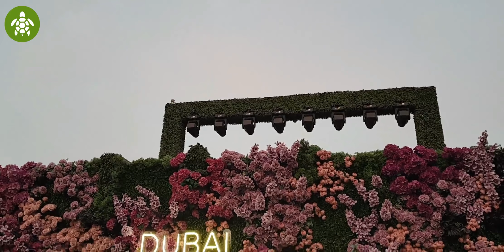Yohani's Live Performance @ Expo 2020 Dubai | Full Show Part 2 of 2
Yohani's Live Performance  at Expo 2020 Dubai , Dubai Millennium Amphitheatre

Songs credit to its original owners.